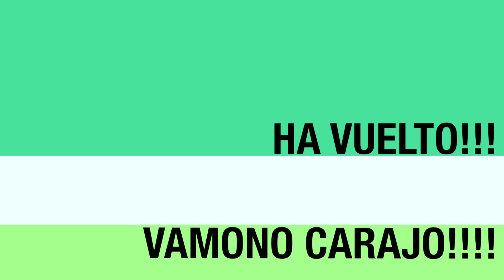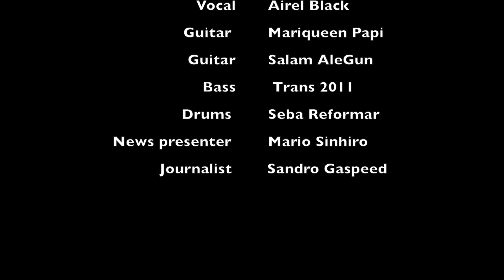El increíble REGRESO de MALDITO GUN | Ep. 1 (2018)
Gun tiene su peculiar forma de ver el mundo y nosotros le apoyamos en sus locuras, Vuelve MALDITO GUN.

Rodado en el viaje a Alicante, show parte del tour "Desafiando Límites" de Donuts hole.